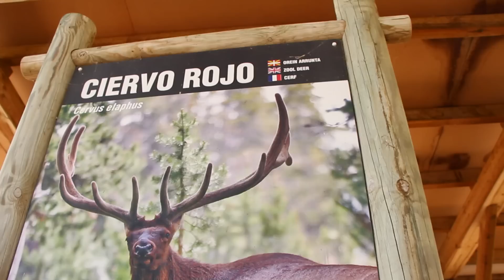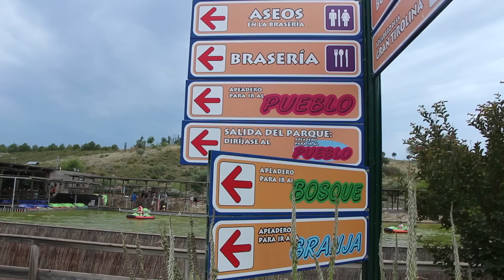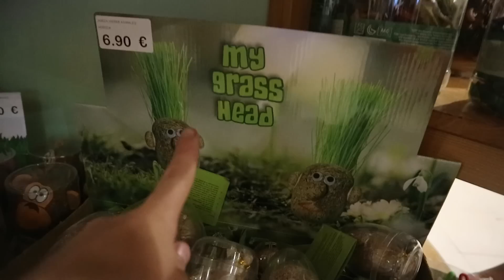VERDELISS 24h / El mayor DISGUSTO de ANNE + GRABANDO en BOBSLEIGH + Nos pilló el TEMPORAL !!!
Creo que es la carita que más pena me ha dado en la vida...Este y otros tantos momentos como nuestro viaje en Bobsleigh (tápense los oídos) aprender sobre animales, montar en tiovivo...y actualizaros otro tanto de mi futuro cambio de look. Espero disfrutéis tanto como nosotros el día en SendaViva